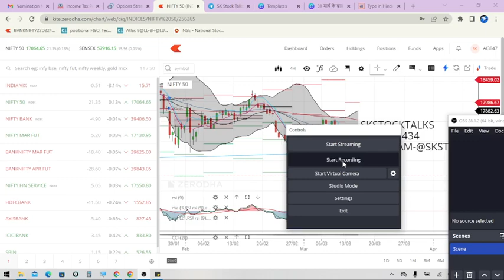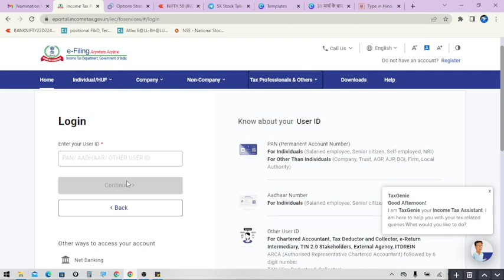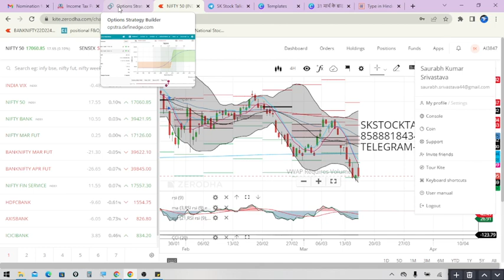31 March के बाद आप Trading नही कर पाएँगे ? - Important Announcement by NSE and BSE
31 March के बाद आप Trading नही कर पाएँगे ? - Important Announcement by NSE and BSE